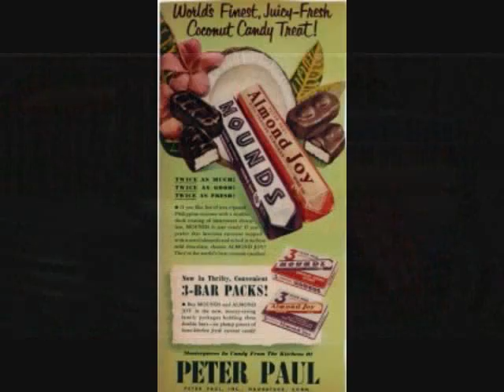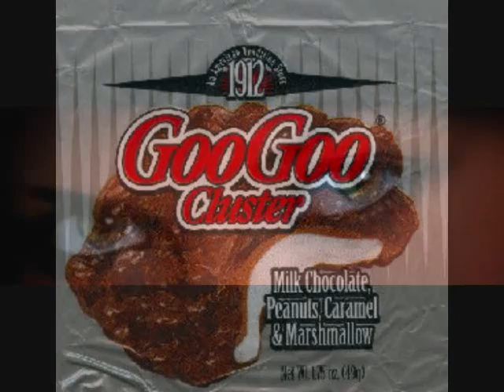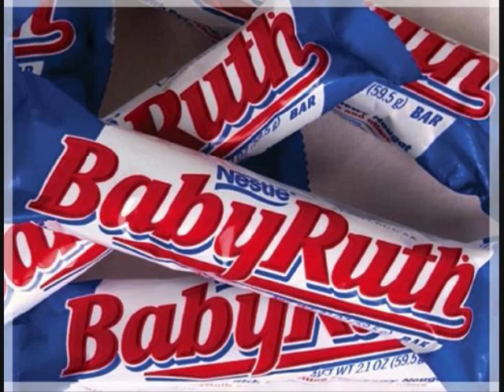Luther formerly Redman - Sweetest Song On Earth